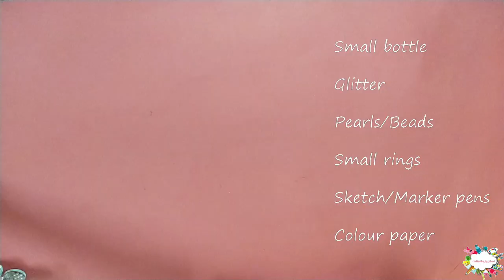DIY Message Bottle Tutorial | Craft In 5 Mins | Craftsvilla_by_bhavi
Hello friends welcome to my Craftsvilla where you get my craft works and its tutorial videos.
In this video we will show you how to decorate bottles with messages for your loved ones.
Share your reviews in the comment section and also comment down if you try this out.
If you want more such videos related to message bottle let me know ;)